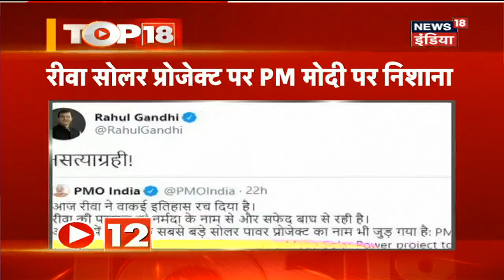TOP 18 | ED ने Vikas Dubey की संपत्ति को खंगालना शुरू किया | दुनिया में Corona केस 1 करोड़ 20 लाख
ED ने शुरू की गैंगस्टर Vikas Dubey की संपत्ति की जांच शुरू कर दी है|  दुनिया में Corona केस 1 करोड़ 20 लाख के पार पहुँच गया है UP में अगले तीन दिन तक Lockdown रहेगा